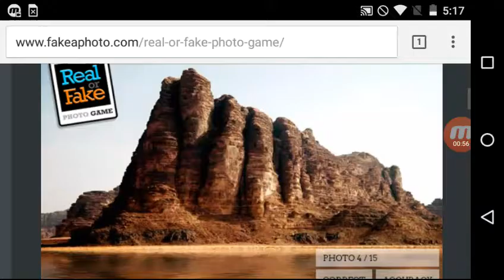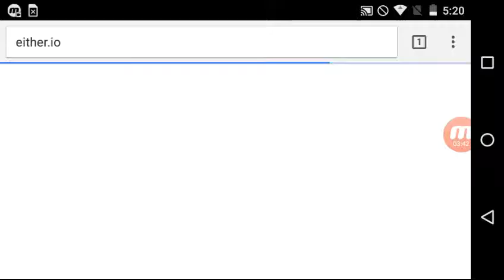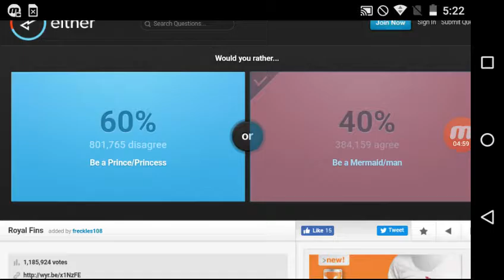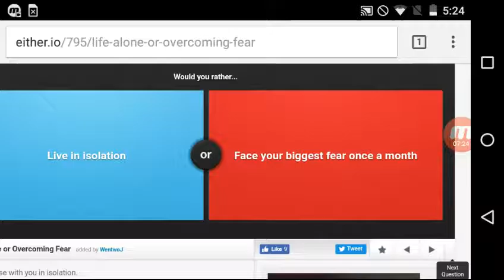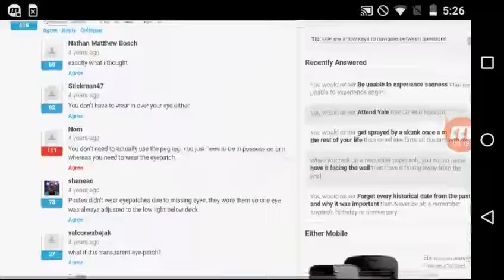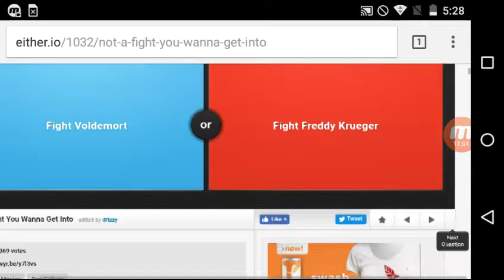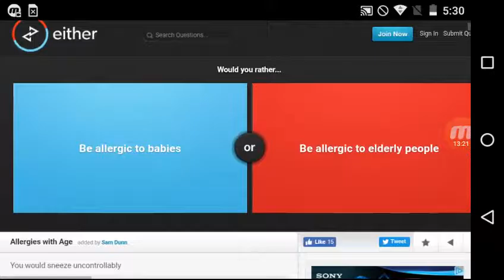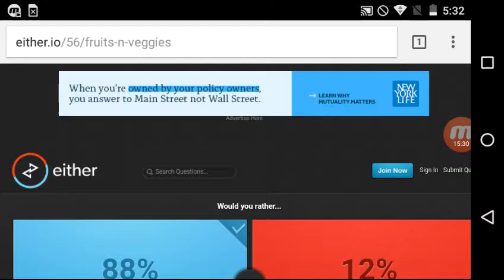WAIT WHAT?! - Playing Real or Fake and Would You Rather?